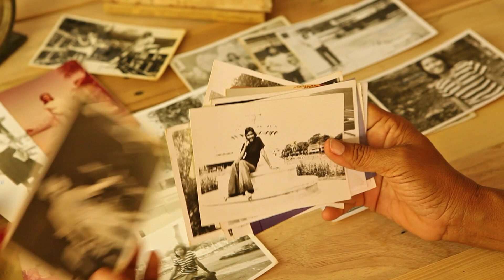The Fragile Years - The Art of Caregiving with Amy O'Rourke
Caregiving Expert Amy O'Rourke delievers insights into the many aspects of caregiving.